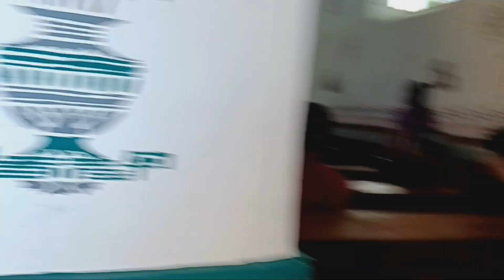do you believe in him..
Minsan lang sa isang linggo..para sa kanya..
gawin mo..ang para sa kanya..God forgive us..